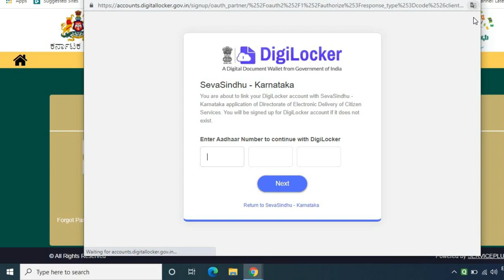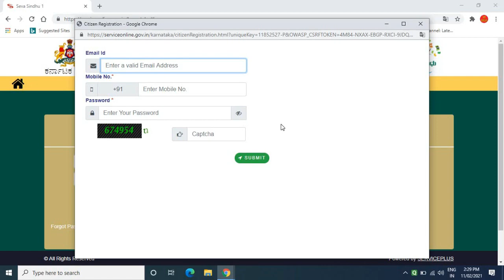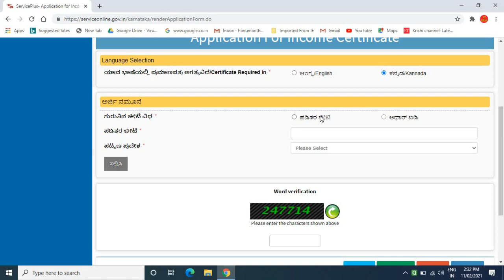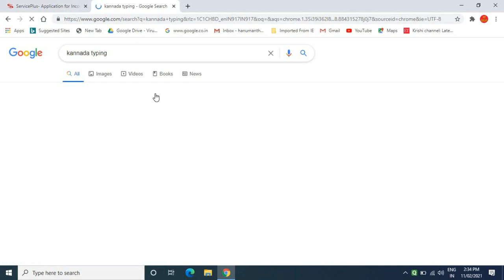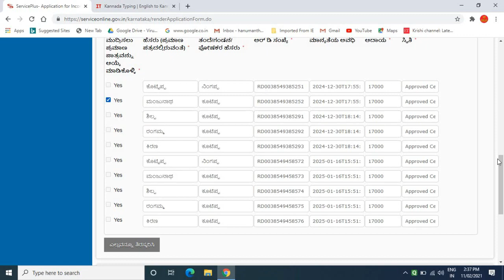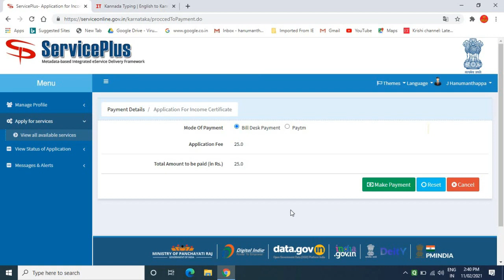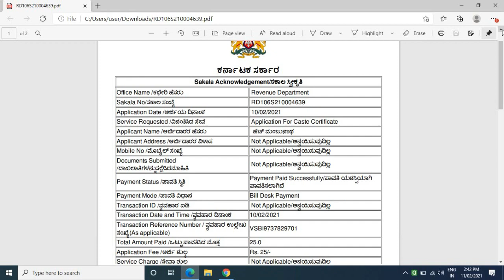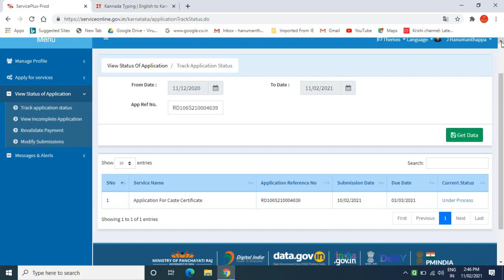online apply income certificate/ how to apply income certificate in service plus/ ಕನ್ನಡದಲ್ಲಿ ಮಾಹಿತಿ.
GEAR USED:
1. Mic
2. DRL-18H Ring Light
3. Tripod
4. High Quality Green Screen
5. Wallpaper

More:-

                                                           ವಂದೇ  ಮಾತರಂ ".